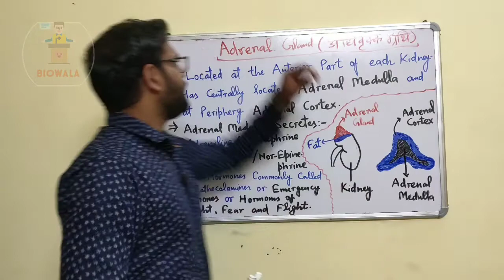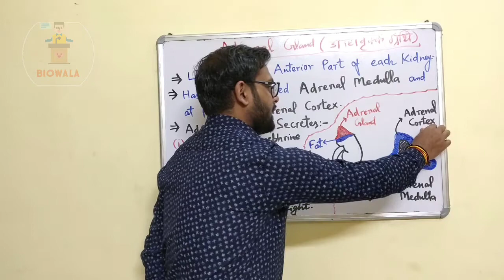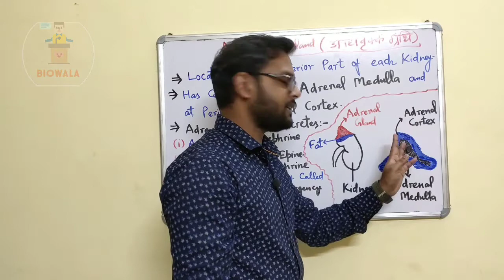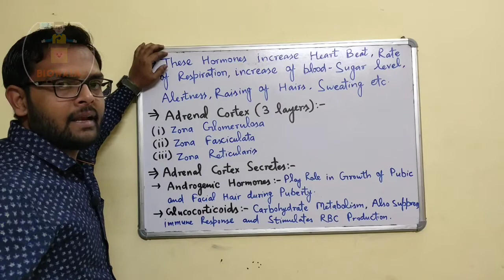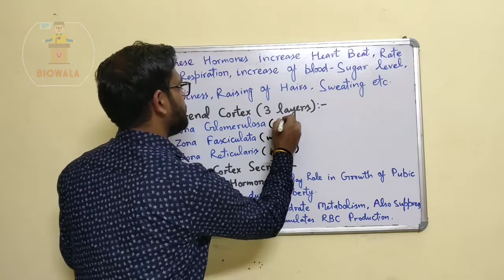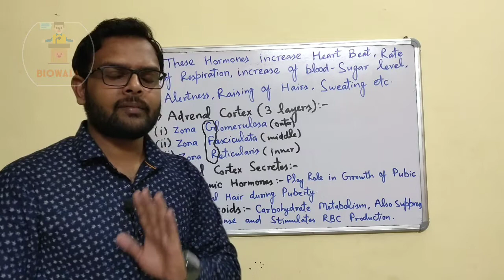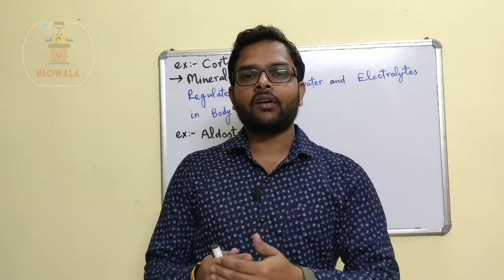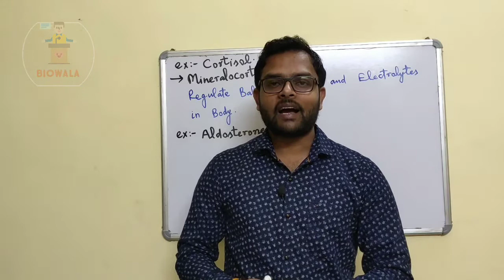Adrenal Gland,it's location,Hormones and their functions|| एड्रेनल ग्रंथि,उसके हॉर्मोन और उनके काम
Hello friends in this video you will learn about Adrenal Gland it's location Hormones like Adrenaline or Epinephrine and Nor Adrenaline or Nor epinephrine and their functions so guys Keep watching,keep learning,keep enjoying and keep supporting us...!!!THANK YOU TO ALL!!!